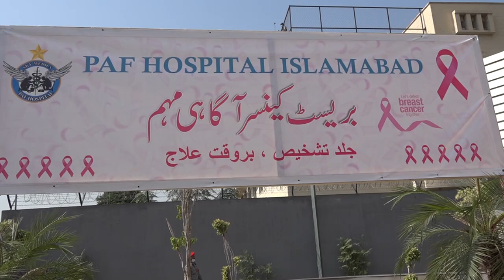BREAST CANCER AWARENESS CAMPAIGN HELD AT PAF HOSPITAL ISLAMABAD | 09 OCT 2020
PAF PRESS RELEASE

BREAST CANCER AWARENESS CAMPAIGN HELD AT PAF HOSPITAL ISLAMABAD

Islamabad 09 October, 2020:  PAF Hospital arranged an awareness campaign at PAF Complex, Islamabad with an aim to educate the womenfolk regarding breast cancer. First lady Begum Samina Alvi, was the Chief Guest at the occasion. On her arrival, Begum Tazeen Mujahid, President Pakistan Air Force Women Association received the chief guest at the event.
Speaking at the occasion, Begum Samina Alvi emphasized that there was a dire need to support needy people who were fighting against Breast Cancer. She further said that it would not only help in early diagnosis of the Cancer but also break taboos attached with the disease. She appreciated the role of PAF in creating awareness through free medical camps and setting up clinics in far flung areas of the country. She also congratulated PAF Hospital Islamabad on successful arrangement of campaign and measures taken by the hospital to check the disease.
Earlier, Begum Tazeen Mujahid, President Pakistan Air Force Women Association, in her opening remarks, underscored the importance of awareness about breast cancer.  She highlighted that PAF was committed to support the government in creating awareness among womenfolk and had established state of the art clinics for treatment of the disease in Shorkot, Jacobabad, and Mianwali.